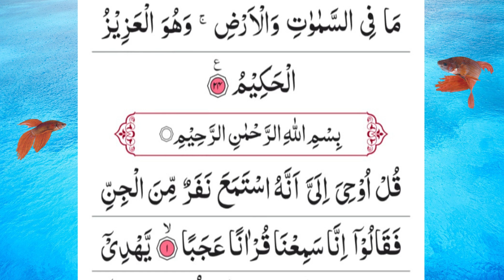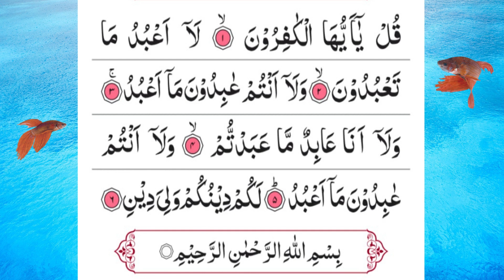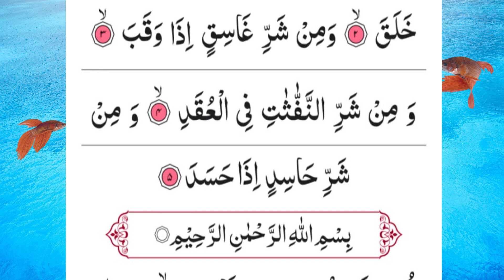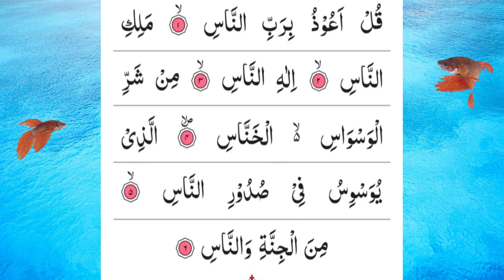Manzil Dua Without ADS |Ep 184| Quranic Treatment For Jadoo | Protection from , Jinn , Evil Spirit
Manzil Dua EP 184

The Manzil comprises the following verses of the Quran:

Surah Al-Fatihah (chapter 1): verses 1 to 7
Surah Al-Bakarah (chapter 2): verses 1 to 5, 163, 255 to 257, and 284 to 286
Surah Al-Imran (chapter 3): verses 18, 26 and 27
Surah Al-Ikhlas (chapter 112): verses 1 to 4
Surah Al-Falaq (chapter 113): verses 1 to 5
Surah Al-Naas (chapter 114): verses 1 to 6